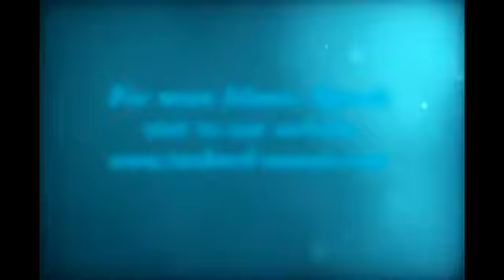Iman Part 4/7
By the famous and well spoken Sheikh Ahmed Ali. One of the fav speeches of mine MASHALLAH

To listen more speech like this for recharging your imaan click on this and visit to majesstic786 for 'Recharge your Imaan' GOLD series